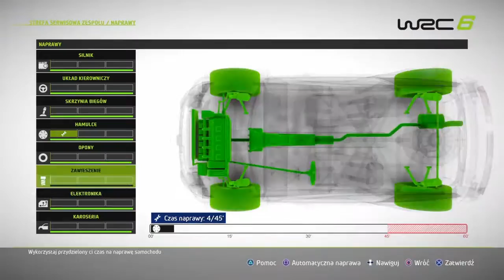WRC 6 - Hare accomplishment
Hare accomplishment - reach the finish line with a punctured tyre.

My settings on driving style Semi-Pro and difficulty Easy. Flat tyre second time in Junior WRC.